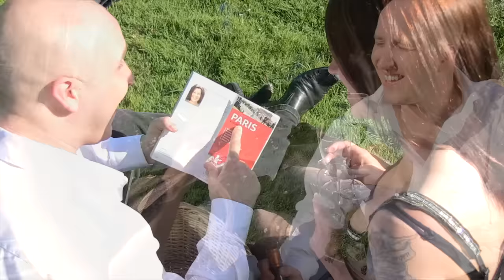8Ball - Din søster [official video © 2012]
- Ronnie Lennett/ DavidB/ Jakob Hammer
Producere:

Stor tak til Rune Espensen for lækker video